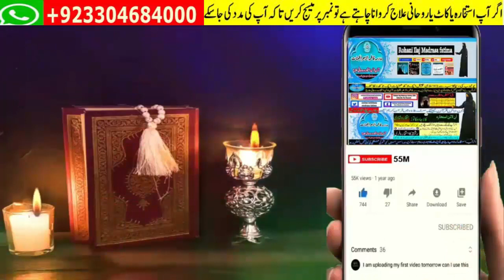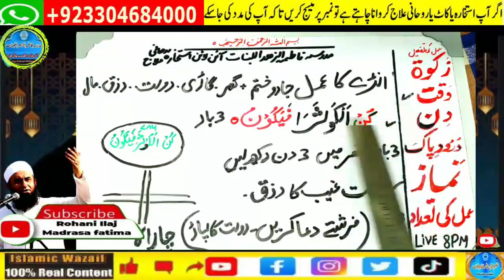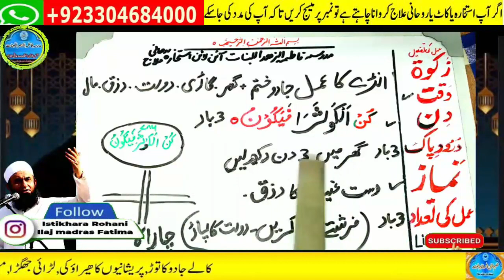wazifa for hajat | powerful wazifa | wazifa for any hajat | har hajat pori hone ka wazifa #